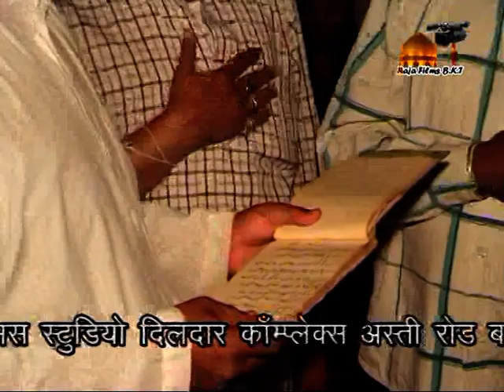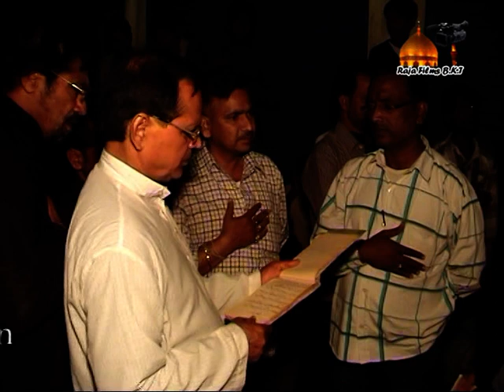Azadaari Bakshi ka Talab Lucknow 2014 P3